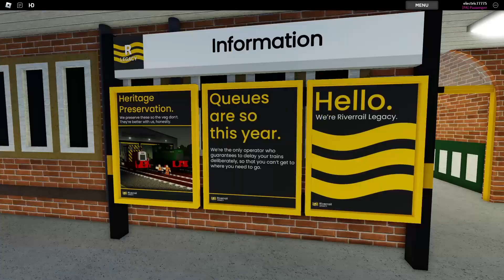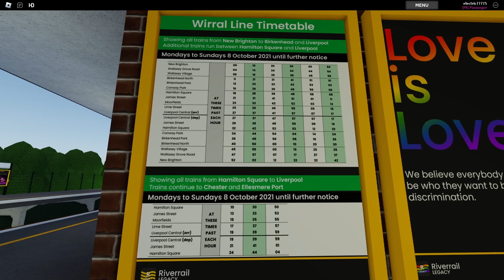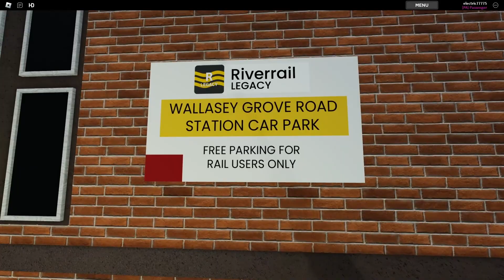Exploring Transit Systems | Merseyrail in Roblox - Riverrail Legacy | Part 1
Let's board unit 508113 and let it take us about the Wirral Line in between New Brighton and Conway Park!
Riverrail Legacy is a game soon to be replaced with a newer version. Riverrail Legacy only covers Liverpool Central to New Brighton/Rock Ferry.